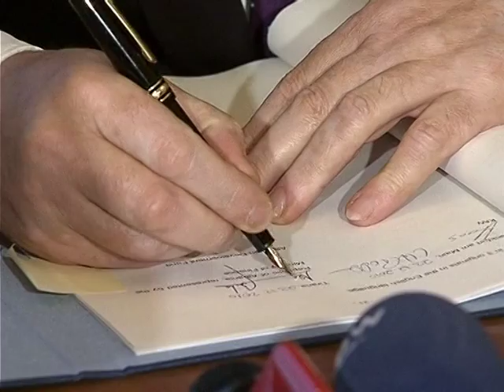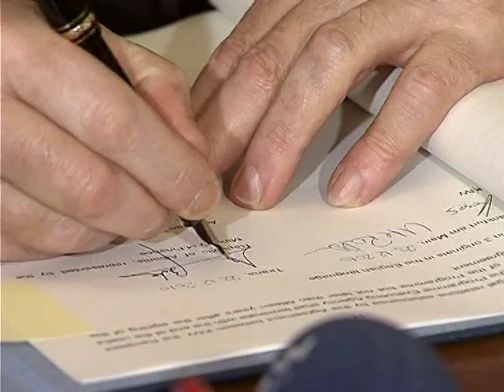KREDI NGA KFW 65 7 MILIONE EURO PER PROJEKTE TE NDRYSHME LAJM